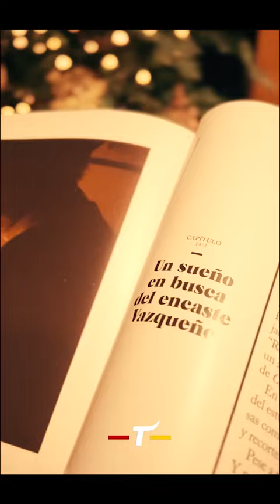Corporativo_Toropasión - Navidad 23_ESP by JAM_Diciembre 2023